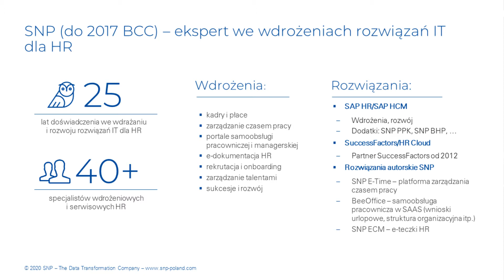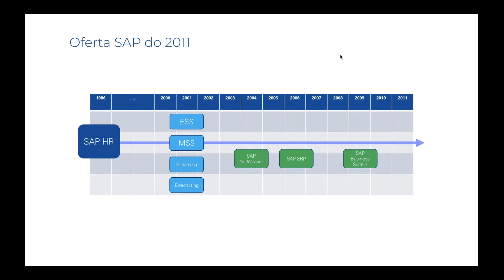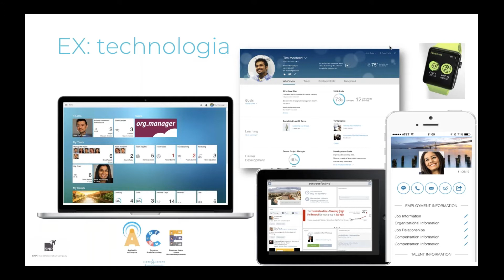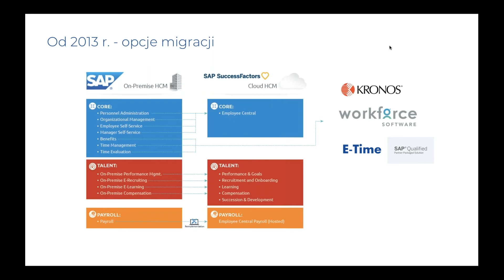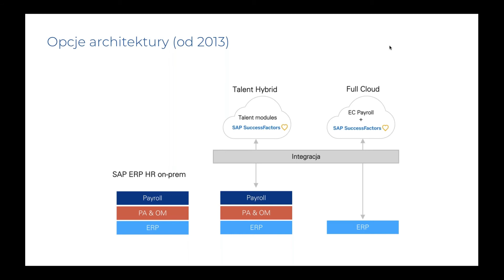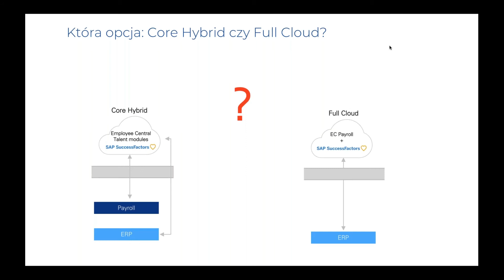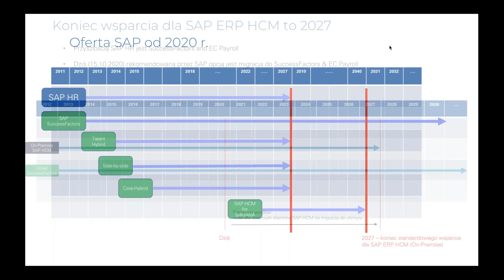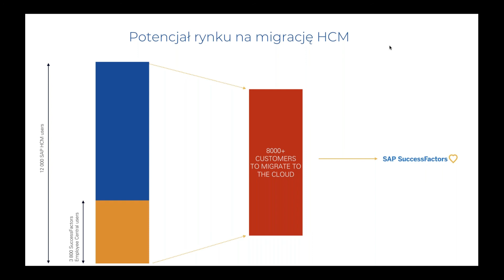Co dalej z narzędziami HR od SAP? Dylematy i rozwiązania.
Jakie warianty rozwoju systemów HR mają do dyspozycji obecnie klienci SAP? Zobacz

Nagranie jest zapisem prezentacji na temat dylematów i rozwiązań odnośnie przyszłości narzędzi HR od SAP (All for One Online HR Day, 15 października 2020, Sesja 3). W ciągu ostatnich 9 lat (począwszy od 2011 roku, w którym SAP zakupił SuccessFactors) oferta SAP w obszarze HR przeszła rewolucyjne zmiany. W natłoku informacji czasem trudno podejmować racjonalne decyzje dotyczące rozwoju systemów HR. Nasz ekspert opowiada, w jaki sposób planować przyszłość systemu SAP w obszarze HR.